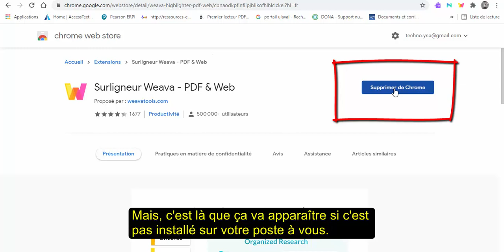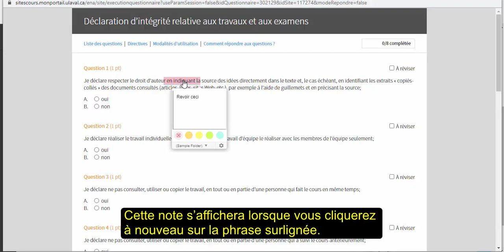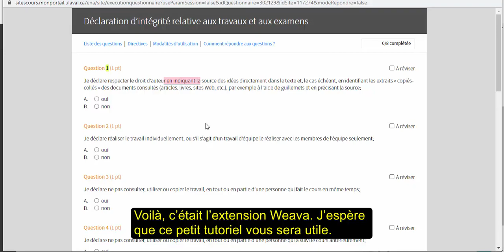Weava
Extension de Google Chrome pour surligner et prendre des notes sur une page web.